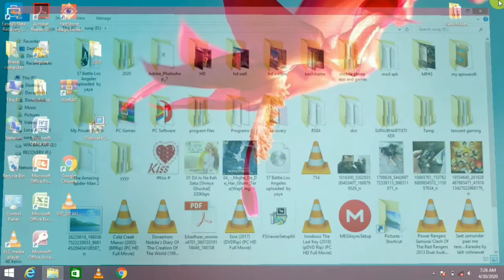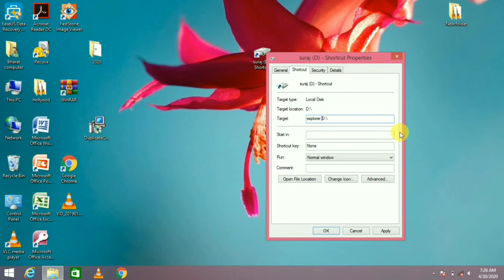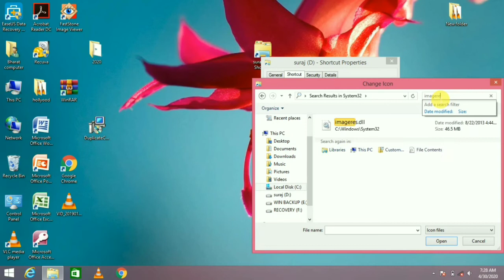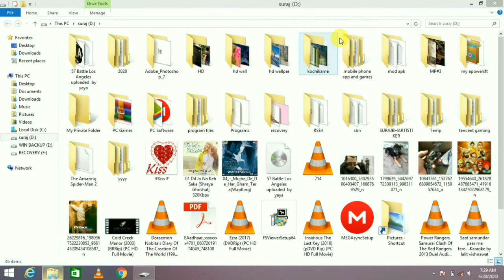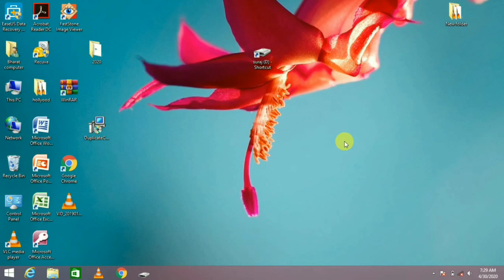How to pin Drive in taskbar 2020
Pin drive in taskbar 2020
How to pin drive in taskbar
Drive ko taskbar me kaise lagaye